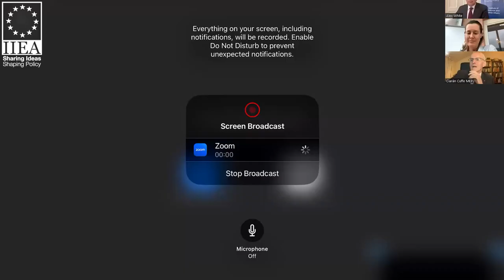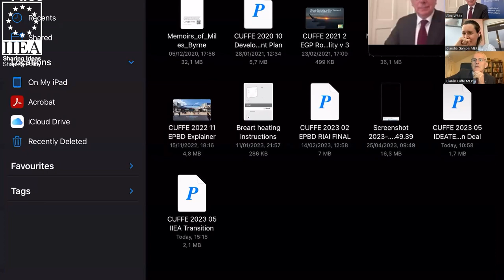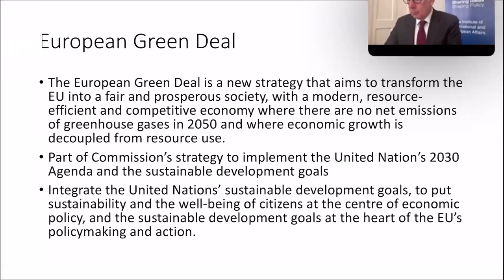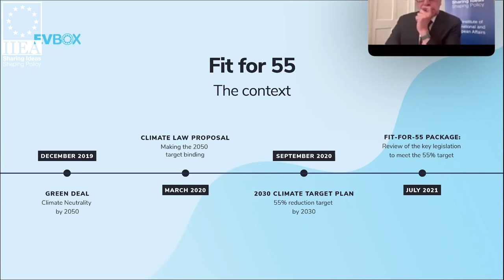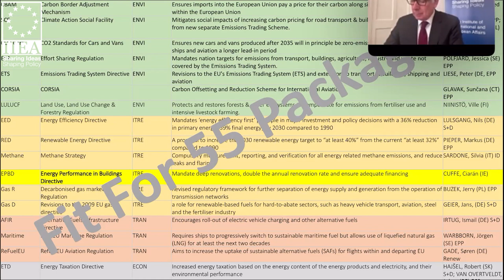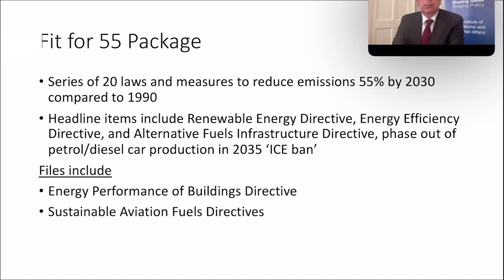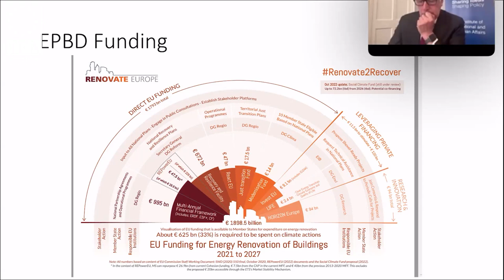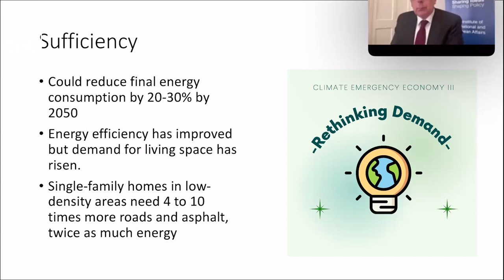A Sustainable and Just Energy Transition: The Role of the European Parliament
In this second event in a series of webinars co-organised by the IIEA and the European Parliament Liaison Office (EPLO) in Ireland, an expert panel of speakers discusses how the EU can help to deliver a sustainable and just energy transition for the Union and its Member States and citizens. The panel also discusses the crucial role that the European Parliament is playing in this transition.

Speakers at this event will include:

Ciarán Cuffe MEP, Member of the European Parliament, Greens/EFA Group, Ireland
Claudia Gamon MEP, Member of the European Parliament, Renew Europe, Austria
Professor Lisa Ryan, Professor in Energy Economics, University College Dublin